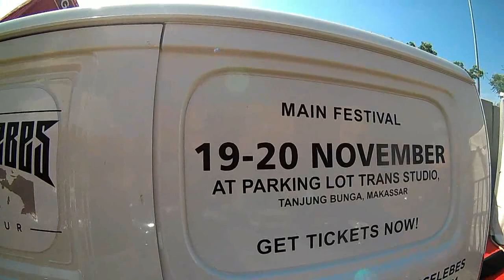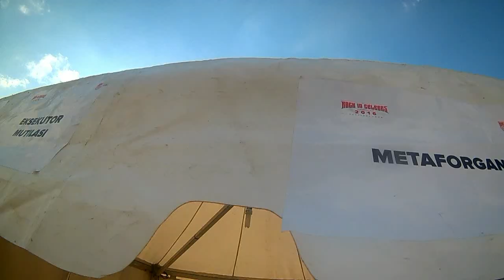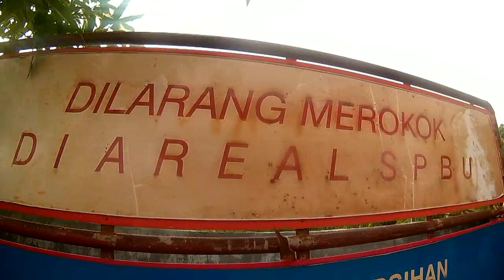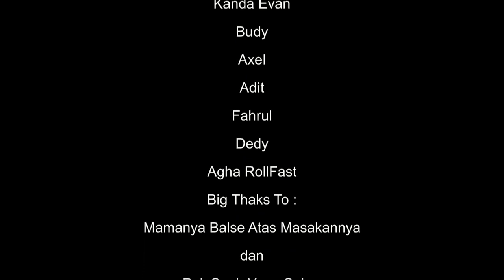Metaforgana Road to ROCK IN CELEBES 2016 (documentary)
Sebuah video dokumenter singkat perjalanan dan aktifitas Metaforgana dan Rombongan Komunitas Toraja Metal Circle menuju Rock In Celebes 2016.